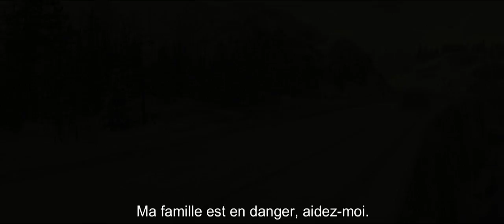Twilight chapitre 5 : révélation 2e partie - Bande annonce #2 (VOST)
Twilight chapitre 5 : révélation (2ème partie) - Sortie le 14 novembre 2012

Un film de Bill Condon
Avec Robert Pattinson, Kristen Stewart, Taylor Lautner

Pour plus d'informations, de vidéos ou de bande annonce sur Twilight chapitre 5 : révélation 2e partie et réserver vos places, rendez vous

L'histoire de Twilight chapitre 5 : révélation 2e partie
Désormais parents d'une petite fille, Edward et Bella devront faire face à leurs ennemis pour protéger leur enfant, menacé par la famille Volturi.